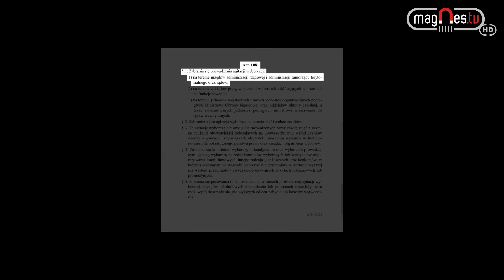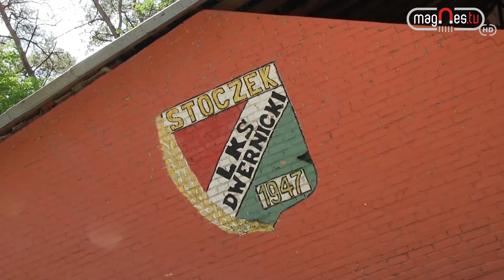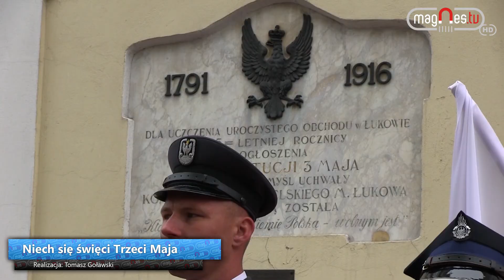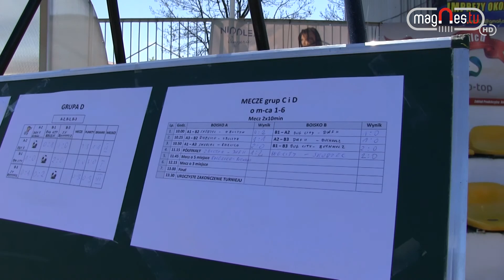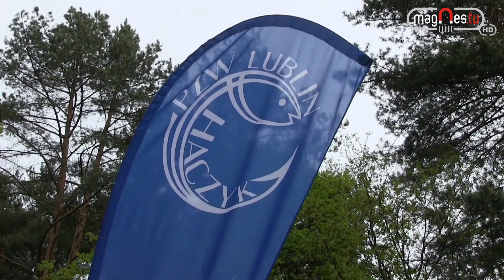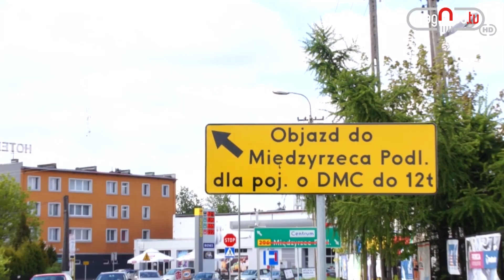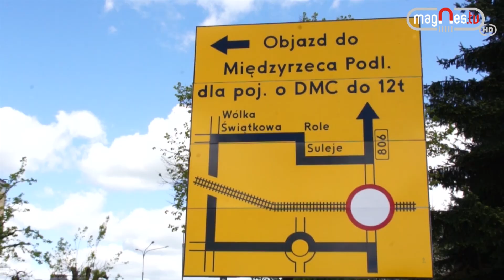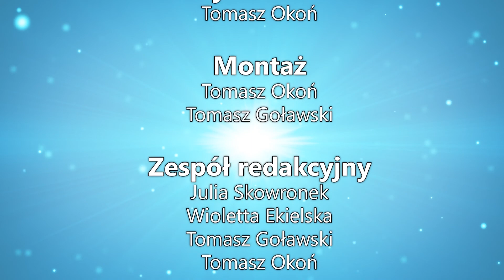info.magnes 09.05.2014 (prod. Magnes.TV)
Informacje z tygodnia:

- Kampania wyborcza z prokuraturą w tle
- Otwarcie siedziby CWS
- Święto flagi RP
- Uroczystości Trzeciego Maja
- Łuków Cup 2014
- Spławikowe Grand Prix na Zimnej Wodzie
- Remont ul. Wschodniej